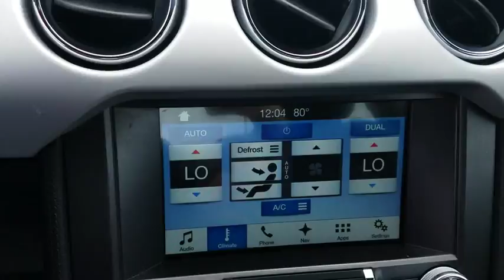2017 Ford Mustang Naperville, Aurora, Joliet, Downers Grove, Bolingbrook, IL L3815A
Shadow Black Used 2017 Ford Mustang available in Naperville, Illinois at Lexus of Naperville. Servicing the Aurora, Joliet, Downers Grove, Bolingbrook, IL area.
2017 Ford Mustang GT Premium - Stock#: L3815A - VIN#: 1FA6P8CF7H5256354

** GT PREMIUM ** 5.0-LITER V8 ** NAVIGATION WITH SIRIUSXM TRAFFIC AND TRAVEL LINK ** HEATED AND COOLED RECARO SPORT LEATHER SEATS ** REAR VIEW CAMERA ** INTELLIGENT ACCESS WITH PUSH BUTTON START ** INTERIOR AMBIENT LIGHTING ** BALANCE OF FACTORY BASIC WARRANTY THROUGH FEBRUARY 2020 UP TO 36,000 MILES AND DRIVETRAIN COVERAGE THROUGH FEBRUARY 2022 UP 60,000 MILES!! NOW LET'S GO OVER JUST A FEW OF THE MANY FEATURES THAT THIS MUSTANG IS EQUIPPED WITH... BLACK ACCENT PACKAGE!! 19-INCH EBONY BLACK WHEELS!! PREMIUM SOUND SYSTEM!! FORD MYKEY!! SELECTABLE DRIVE MODES!! SYNC3 WITH 8-INCH TOUCHSCREEN!! HID PROJECTOR HEADLAMPS!! LED FOG LAMPS!! LED SIGNATURE LIGHTING!! LED TAILLAMPS WITH SEQUENTIAL TURN SIGNAL!! PONY PROJECTOR LAMPS!! ELECTRIC POWER ASSIST STEERING!! TRACK APPS WITH LINE LOCK!! COME ON IN AND TAKE THIS LOADED UP MUSTANG GT FOR A SPIN AROUND OUR LEXUS OF NAPERVILLE TEST TRACK!! AS ALWAYS, ONE LOW PRICE!! PLAIN AND SIMPLE!! SEE YA SOON...
TRANSMISSION: 6-SPEED SELECTSHIFT AUTOMATIC -inc: steering wheel paddle shifters Remote Start System Leather-Wrapped Shift Knob 3.15 Limited Slip Axle Ratio,SHADOW BLACK,EBONY LEATHER BUCKET SEATS -inc: leather front seats and vinyl rear seats 6-way power front seats w/driver power lumbar driver memory recline and 4-way adjustable front head restraints,BLACK ACCENT PACKAGE -inc: Tires: 19 Black GT 5.0 and Pony Badges Wheels: 19 Painted Black Aluminum Black Spoiler,VOICE-ACTIVATED TOUCH-SCREEN NAVIGATION SYSTEM -inc: SiriusXM Traffic and Travel Link w/a 5-year prepaid subscription SiriusXM audio and data services each require a subscription sold separately or as a package by SiriusXM Radio Inc If you decide to continue service after your trial the subscription plan you choose will automatically renew thereafter and you will be charged according to your chosen payment method at then-current rates Fees and taxes apply To cancel you must call SiriusXM at 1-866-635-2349 See SiriusXM Customer Agreement for complete terms All fees and programming subject to change Sirius XM and all related marks and logos are trademarks of Sirius XM Radio Inc,ENGINE: 5.0L TI-VCT V8 (STD),3.55 LIMITED SLIP REAR AXLE,Body-Colored Power Heated Side Mirrors w/Convex Spotter Manual Folding and Turn Signal Indicator,Climate Controlled Heated/Cooled Front Seats,Leather/Aluminum Steering Wheel,Leather/Aluminum Gear Shift Knob,4-Wheel Disc Brakes w/4-Wheel ABS Front Vented Discs Brake Assist and Hill Hold Control,Tire Specific Low Tire Pressure Warning,Back-Up Camera